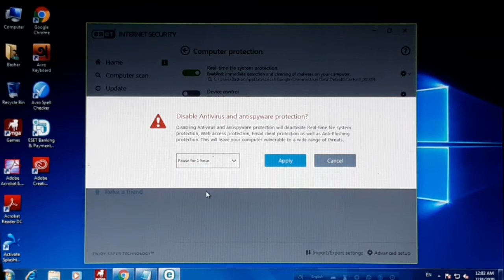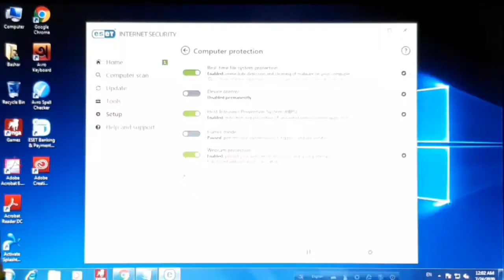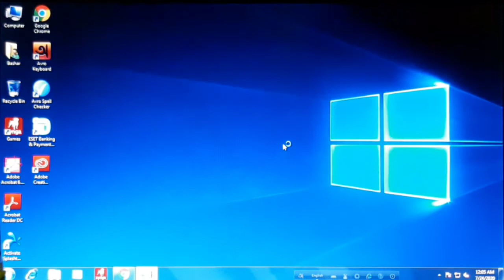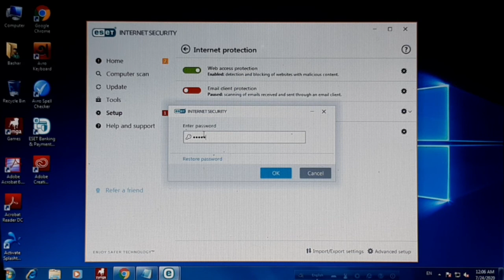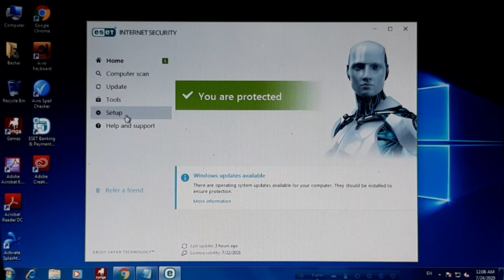How to temporary disable eset internet antivirus || Temporarily disable ESET Smart Security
You can learn by this channel and You can learn free tutorials step by step about ready-made garments & you can get entertainment from this channel. Google AdSense. Also you can learn You Tube marketing, Microsoft Word, Microsoft Excel, Microsoft Power Point from this channel.